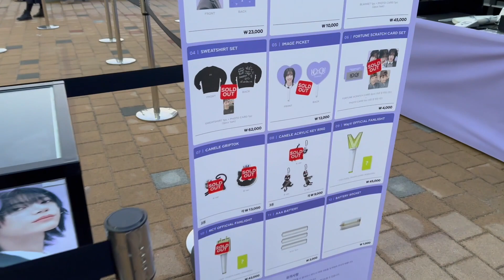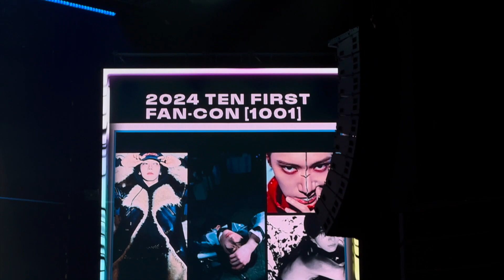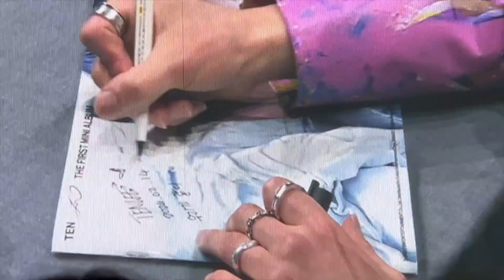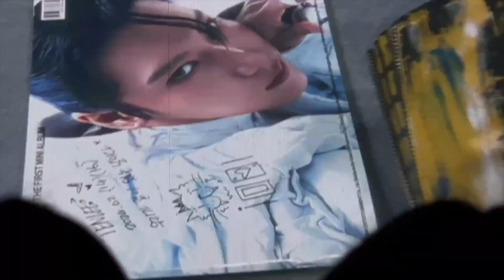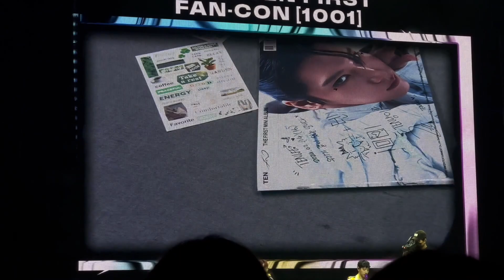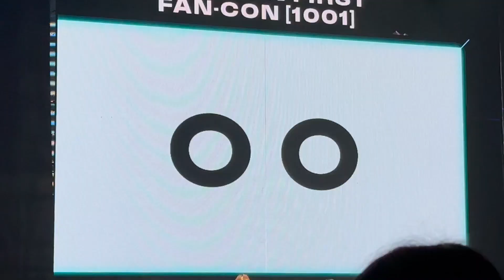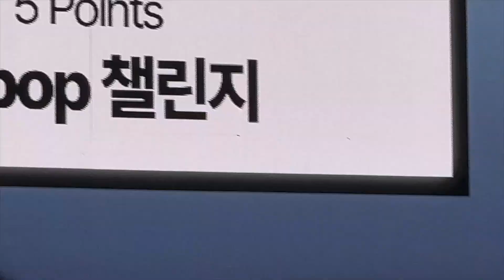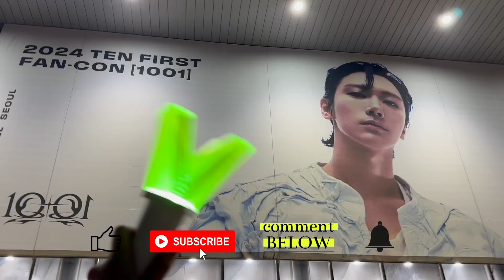240216 NCT TEN 1001 first fancon in Seoul 2024 vlog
whats your fav song from his album?

💖 FAQ
Who am I?  I am Jessi, a girl from Germany
Where do I live?  - Seoul
What are my fav thing in Seoul? - my friends, concerts and tours. seeing more of korea

! All rights to this song (Chillpeach - Baguette)  belong to the owner ©️2022 | Chillpeach on YouTube.